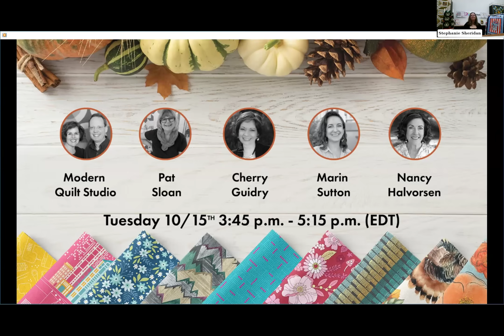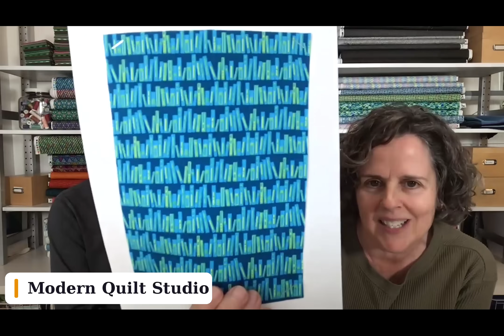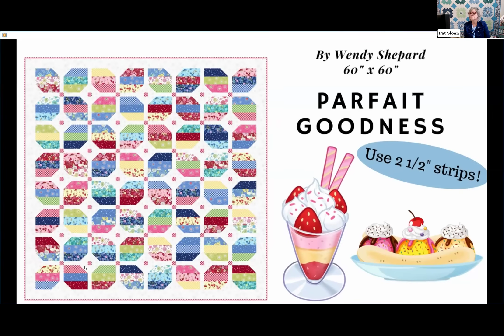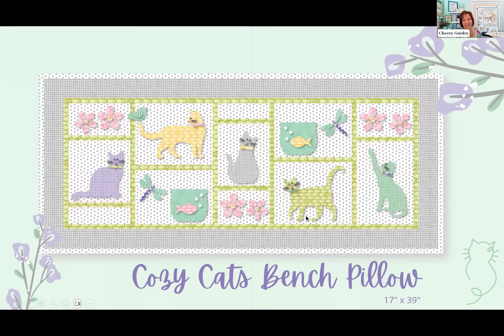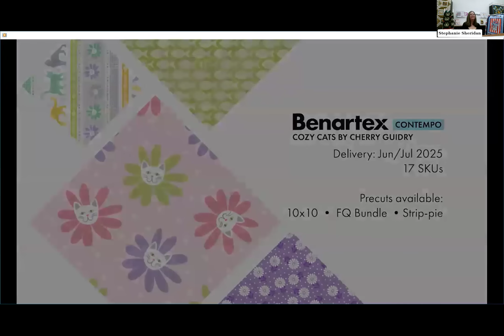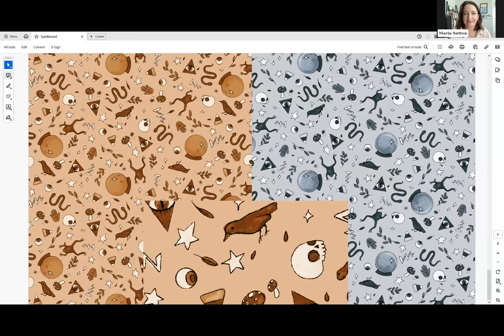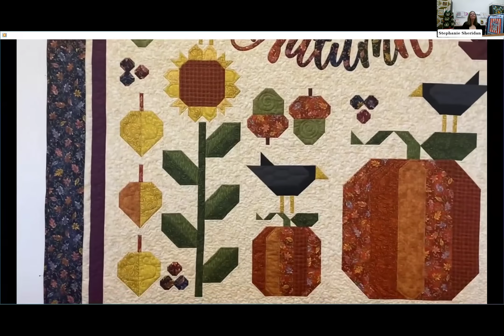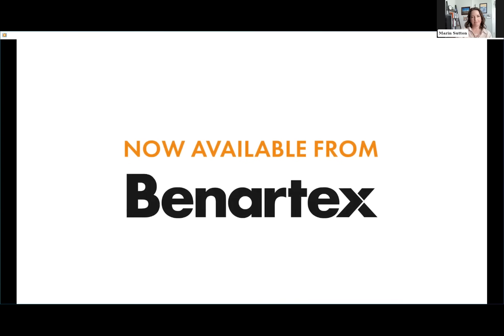Virtual Fabric Show Fall 2024 Session 2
Watch the second session of the VirtualFabricShow Fall 2024. Featuring
- Modern Quilt Studio
- Pat Sloan
- Cherry Guidry
- Marin Sutton
- Nancy Halvorsen